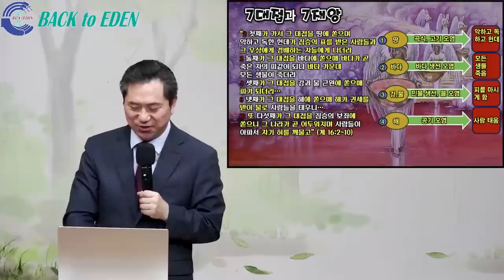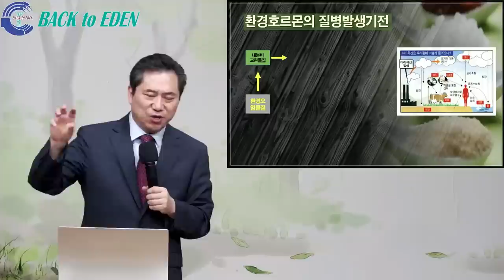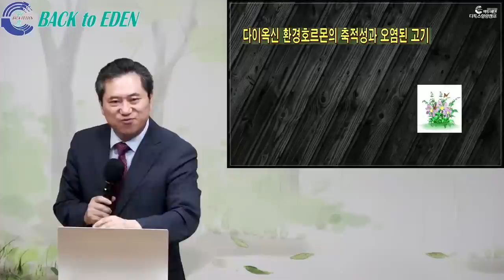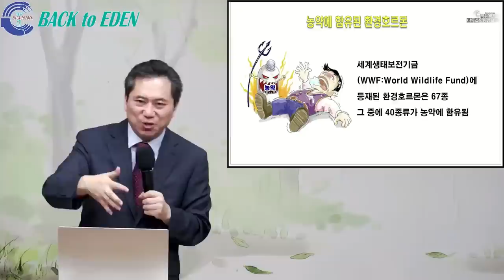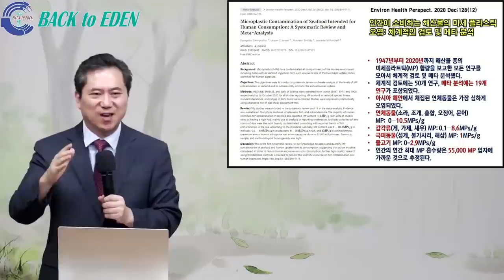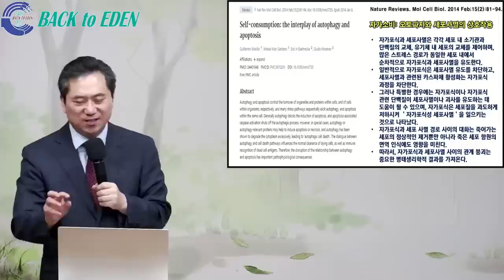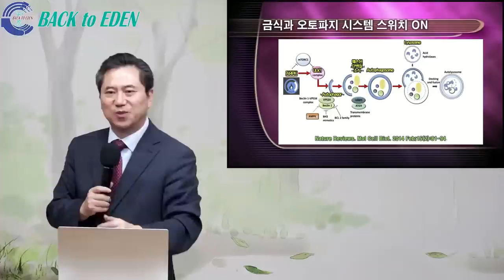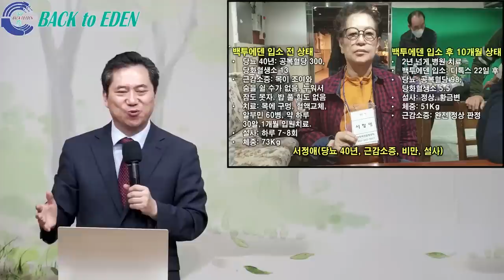#673. 몸에 쌓인 독소를 깨끗하게 청소하는 비결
00:00 #673. 몸에 쌓인 독소를 깨끗하게 청소하는 비결

※ 주소         : 강원도 속초시 청봉로 6길 9
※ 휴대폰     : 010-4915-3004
※백투에덴 후원계좌: 국민 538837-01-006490 백투에덴 힐링센터 양일권